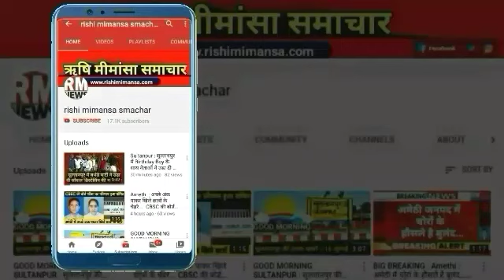Amethi : प्रधान और जनता का आमना-सामना || ग्राम पंचायत नौगिरवा